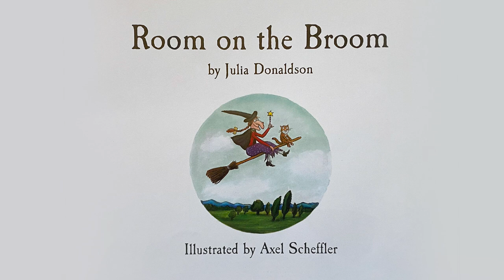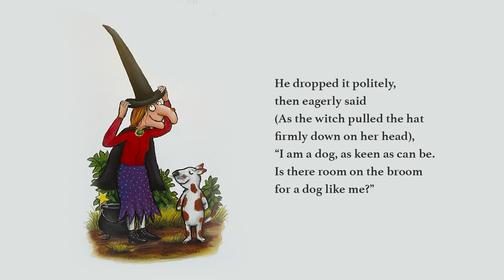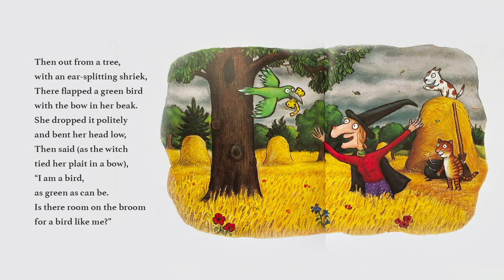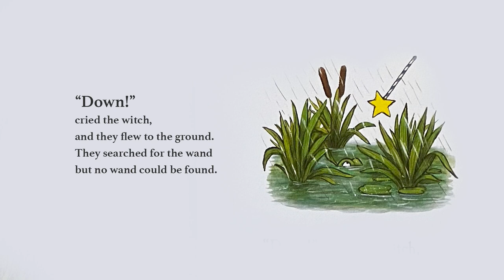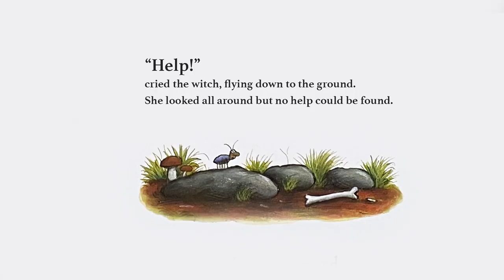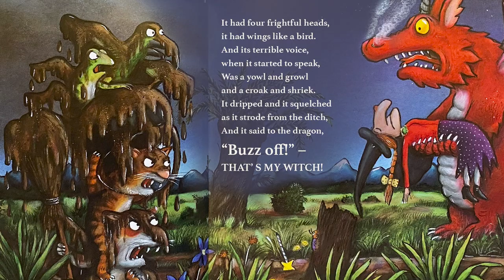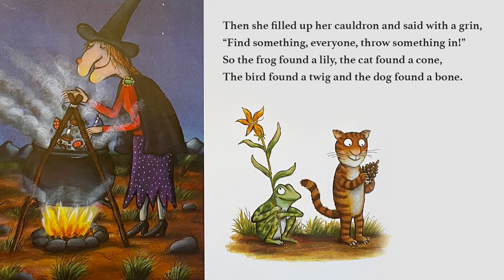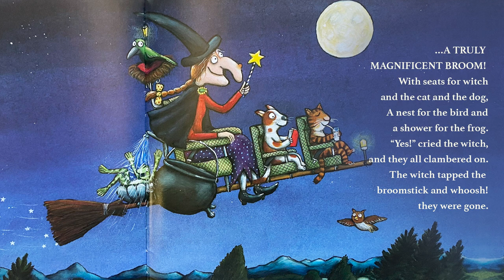Room On The Broom by Julia Donaldson - a read aloud story for kids by Tippy Toes Nook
Author: Julia Donaldson
Artist: Axel Scheffler
Publisher: Macmillan Children's Books

A truly magical and heartwarming story about generosity, friendship, courage, and finding a family in the most... ON the most oddest of places... in this case a Witch's broom. Another truly wonderfully written story by Julia Donaldson, and beautifully illustrated by Axel Scheffler. This story is read by Mum, and pulled together by Dad, and we really hope you enjoy this read-aloud favourite (read along) story book.

ALL CREDIT AND COPYRIGHT is solely owned by the author, Julia Donaldson ‎and Macmillan Children's Books. Please support the author by adding this book to your own book library.

If you are the author or the publisher of the book and would like for us to remove the video from our channel, we would really appreciate it if you send us an email to and we will remove the video immediately. We appreciate your understanding.